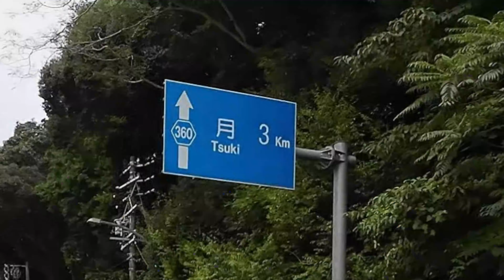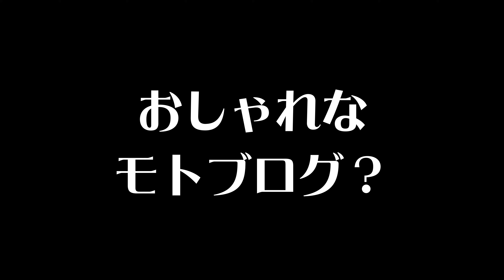【クロスカブ110】静岡の秘境「月」をツーリングしてたらハメられた？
※当チャンネルはバイク（MT-09/クロスカブ110）でツーリングを楽しんでるおじさんの動画を配信しているチャンネルです。
今回は、静岡ツーリングでクロスカブ110（JA60）で浜松市天竜区の「月」地区をカブ散歩してきた動画です。お目当てのお店には行けませんでしたが、いつもの険道（酷道）の月集落を堪能した内容です。興味が持てましたら行ってみてください。喧騒が無い落ち着いた「静寂」の村です。